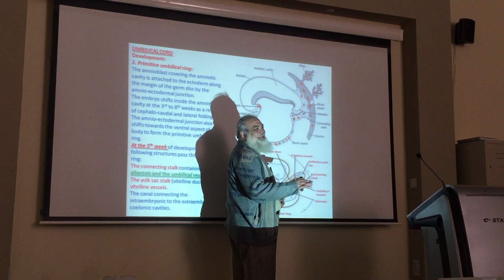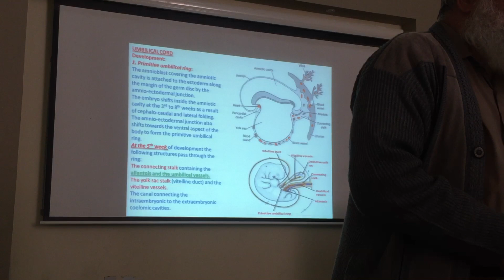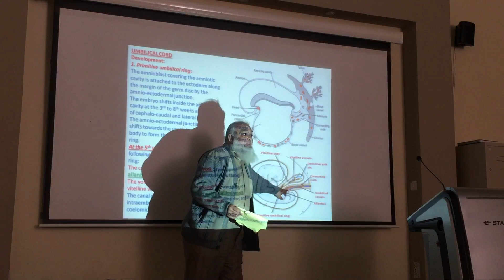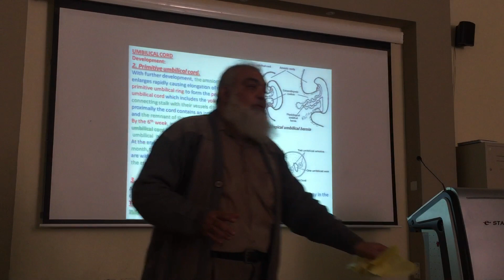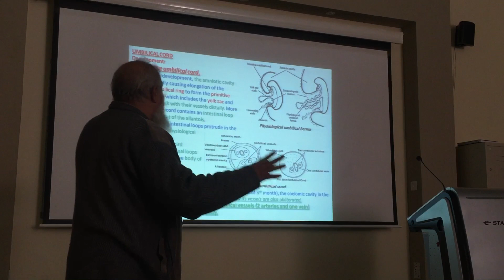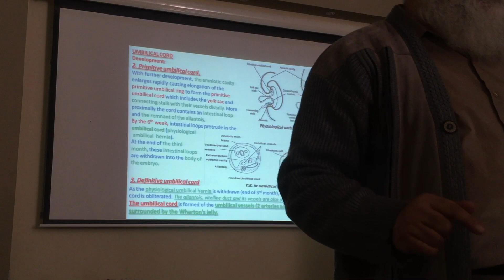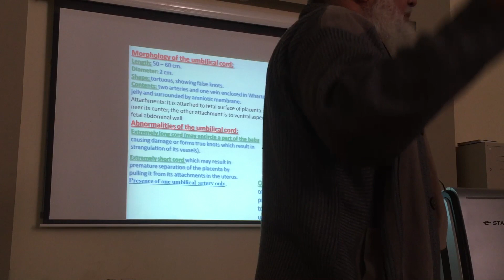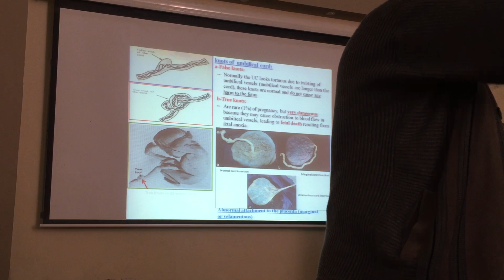Anatomy embryonic period 2 (the end).